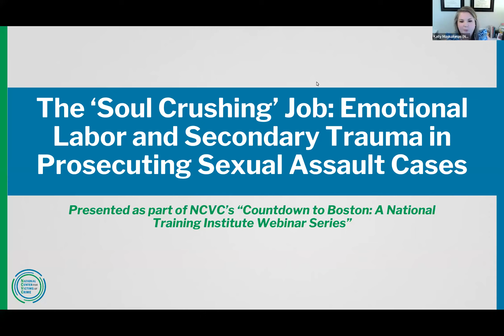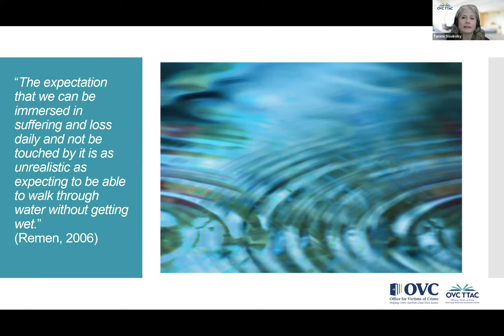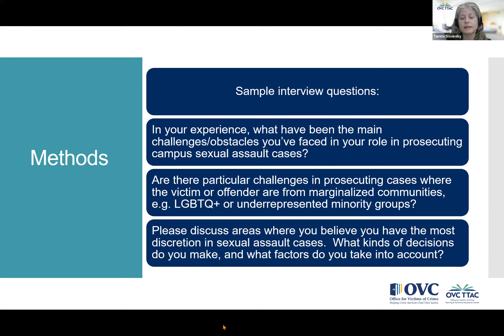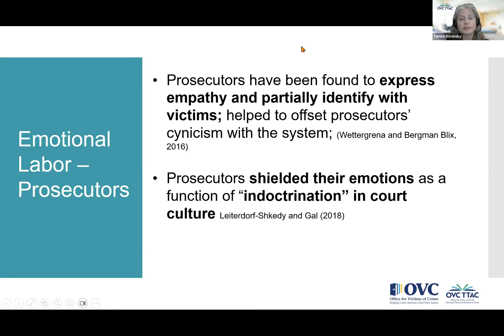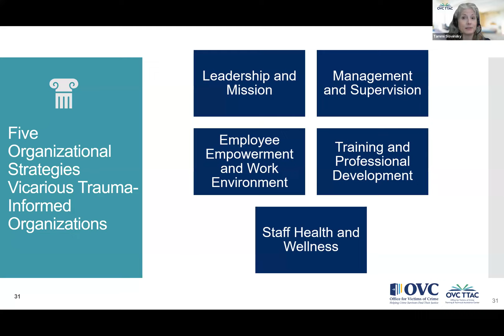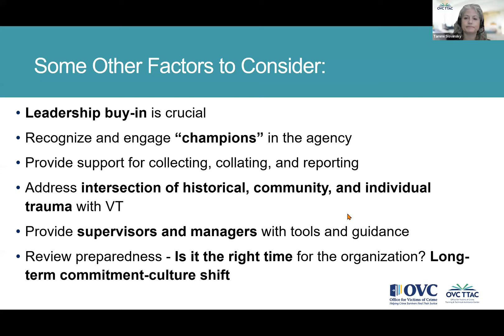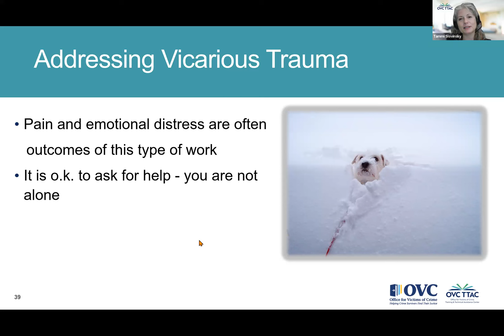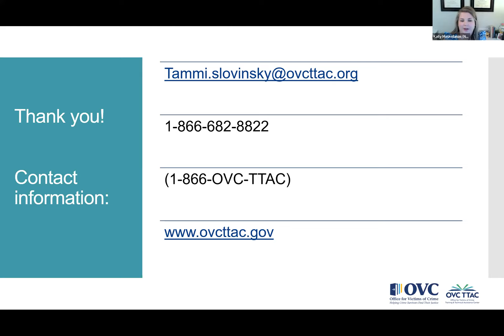The "Soul Crushing" Job: Emotional Labor and Secondary Trauma in Prosecuting Sexual Assault Cases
This is the third installment of NCVC Presents: Countdown to Boston, a FREE webinar series leading up to the 2023 National Training Institute in Boston.

This workshop, presented with the Office for Victims of Crime Training and Technical Assistance Center on July 19, 2023,  provides an overview of compassion fatigue, secondary trauma, and vicarious trauma as it relates to victim service providers, including prosecutors. Participants will learn about key findings relating to research on prosecutors' experiences with secondary trauma and emotional labor in working sex crimes. The presentation will also include strategies to mitigate secondary trauma from an individual and organizational standpoint.

To learn more about the National Training Institute, go